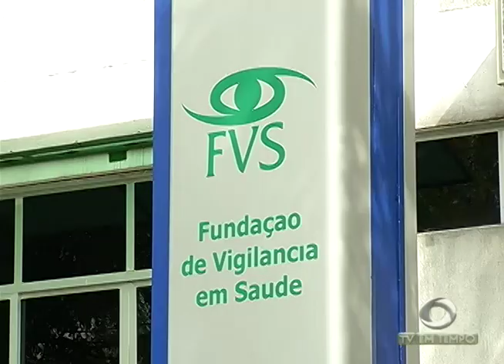Casos de leptospirose aumentam e chuvas podem facilitar contaminação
01º BLOCO JORNAL 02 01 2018 - Casos de leptospirose aumentam e chuvas podem facilitar contaminação